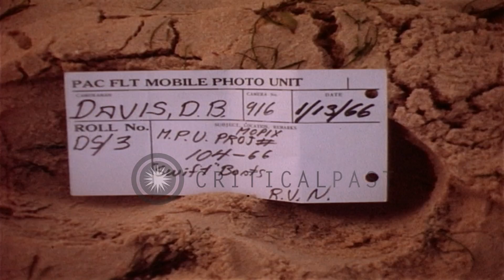Officer and enlisted man aboard a Swift Boat in An Thoi, Republic of Vietnam. HD Stock Footage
Officer and enlisted man aboard a Swift Boat in An Thoi, Republic of Vietnam.

Swift boats,P.C.F Division 101 in An Thoi,Republic of Vietnam. Swift boats secured and tied up to the causeway during sunrise. Surf pounding in on beach in the foreground. Officer and enlisted man approach their Swift Boat. American flag flies from a Swift Boat. Starboard side of Swift Boat 10. Man on forecastle pulls up the anchor by hand and sets it down on forecastle. Man on deck of boat tosses a line to a man on another boat as they are secured together. Hose brought over from one of the other Swift Boats to replenish the fresh water supply. Three men on the fantail as the boat rocks back and forth. Hose over the lifeline. Man bends over lifeline and uncouples the hose. Location: An Thoi Phu Quoc Vietnam. Date: January 12, 1966.

57,000+ broadcast-quality historic clips for immediate download.